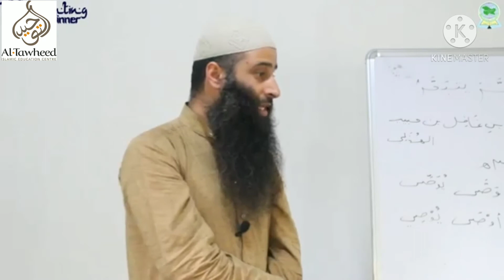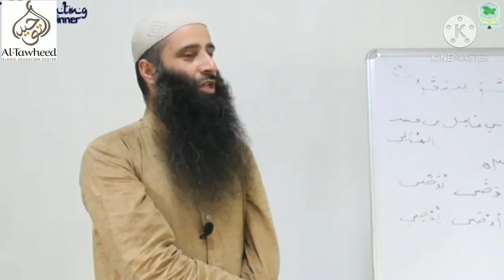علم میں محدثین کی محنت ❤۔